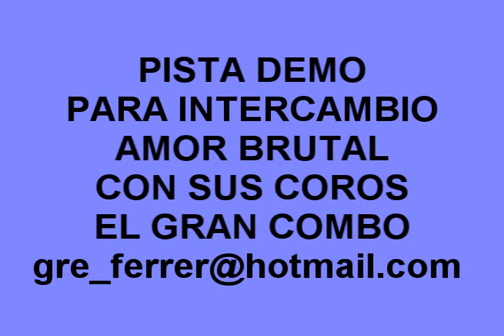PISTA DEMO AMOR BRUTAL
AQUI LES DEJO UN DEMO DE LA PISTA DEL GRAN COMBO AMOR BRUTAL
PISTAS DISPONIBLES : A LA REINA , AMAME , AMOR PERFECTO ,
CAJA DE SORPRESAS , COMPAÑERA MIA , EL BARBERO LOCO ( HECHO )
EL TELEFONO , GOYITO SABATER   (HECHO)  ETC PIDA SU DEMO .